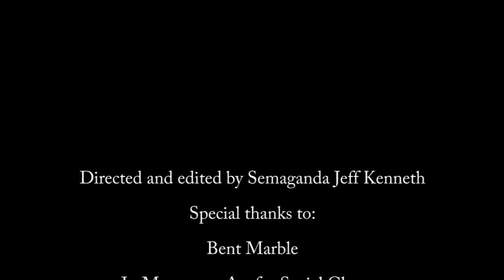Steve Clack and Bent Marble in Uganda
A documentary short about Steve Clack’s Bent Marble creative documentary filmmaking workshops, conducted in Kampala, Uganda in 2015, through which he empowers young people to be creative.  By first-time filmmaker, Ssemaganda Jeff Kenneth.